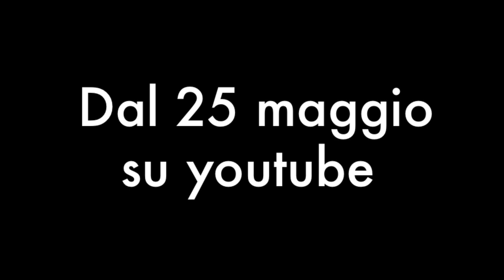RUGAGIUFFA - Annuncio shock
Teaser nuova stagione di Rugagiuffa

Regia:
Alessandra Quattrini
Silvio Franceschet

Scritto da:
Alberto Valentini
Silvio Franceschet

Montaggio, fotografia:
Silvio Franceschet

Interpreti:
Lorenzo Pagan
Marco Paladini
Nicolò Vianello
Francesca Zanotti
Alberto Valentini